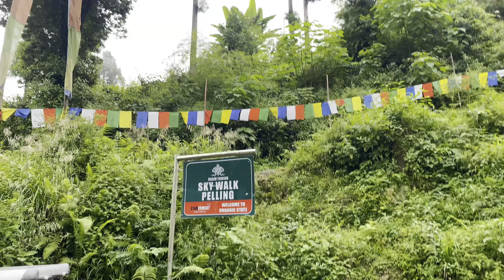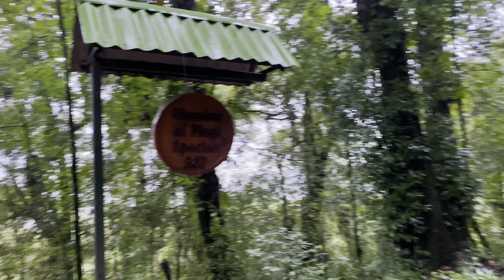When we reached Famous Places of Pelling|Vacation Diary Pt. 2